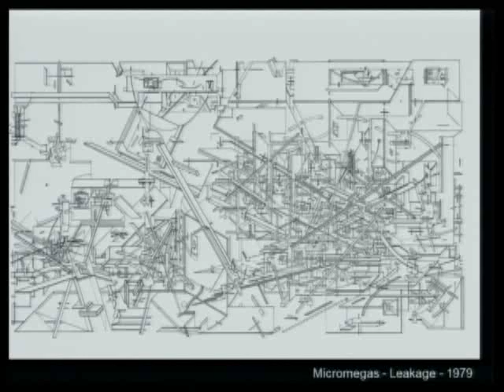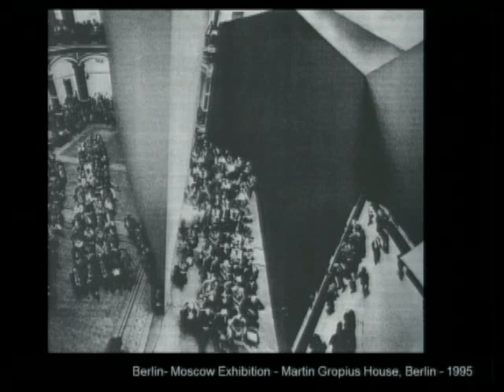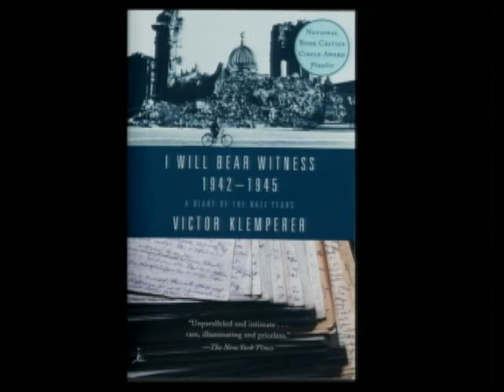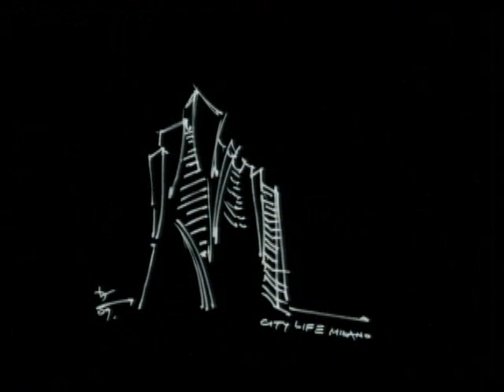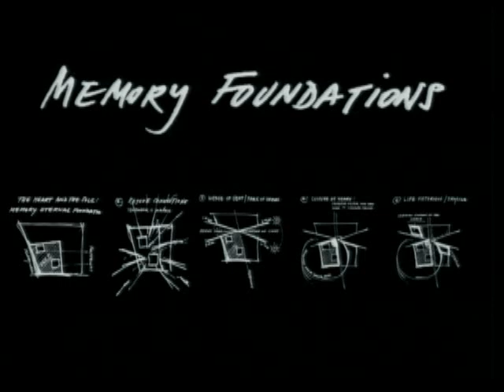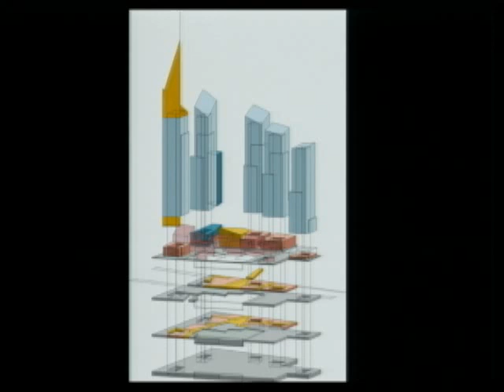Daniel Libeskind -- 2014 Annual Druker Lecture: Celebrating Art and Design, Boston Public Library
Daniel Libeskind spoke at the Boston Public Library Rabb Lecture Hall on Thursday, February 22, 2014 at 3:00 p.m.

The work of acclaimed international architect and designer Daniel Libeskind spans from museums and concert halls to convention centers, universities, hotels, shopping centers, and residential projects. Born in Poland in 1946, Mr. Libeskind has received numerous awards and designed world-renowned projects including the Jewish Museum in Berlin, the Denver Art Museum, the Royal Ontario Museum in Toronto, the Military History Museum in Dresden, and the master plan for New York City's Ground Zero.

Mr. Libeskind's commitment to expanding the scope of architecture reflects his profound interest and involvement in philosophy, art, literature, and music. Fundamental to his philosophy is the idea that buildings are crafted with perceptible human energy and that they address the greater cultural context in which they are built. He teaches and lectures at universities across the world and resides in New York City with his wife and business partner, Nina Libeskind.